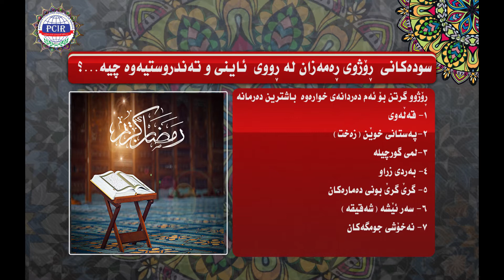سودەکانی ڕۆژووی ڕەمەزان لە ڕووی ئاینی و تەندروستیەوە چیە؟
لەم ڤیدیۆیەدا زانیاری زیاتر وەربگرە.

ئامادەکردنی:
خوێندکار: هاوکار حاجی